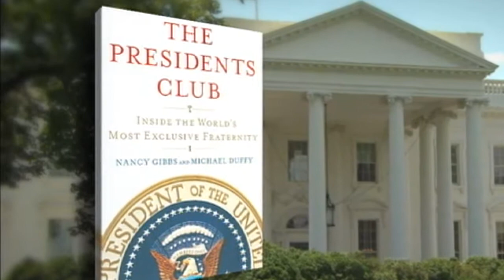Presidents versus the press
Douglas Brinkley says the relationship between the White House and the press is now "very antagonistic." Authors Robert Merry, Nancy Gibbs and Michael Duffy share how the relationship has changed throughout history.